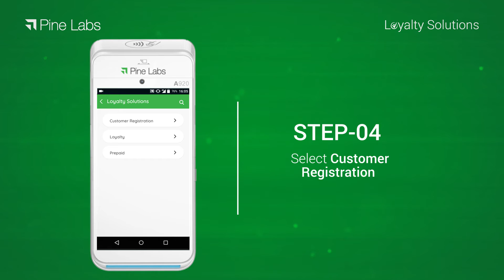Loyalty Solutions- Prepaid customer registration process on Plutus Smart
This video takes you through the steps of completing customer registration process on Plutus Smart under Loyalty Solutions’ Prepaid option.